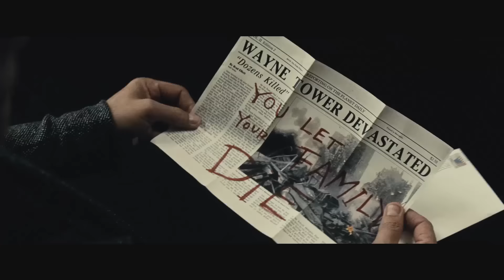BATMAN VS SUPERMAN - Comic-Con Trailer Deutsch German (2016)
Zwei Wesen des zerstörten Planeten Krypton brachten im Finale von „Man Of Steel“ Zerstörung auf die Erde: Die Kontrahenten Superman (Henry Cavill) und General Zod (Michael Shannon). Der böse Zod wurde geschlagen und der Mann aus Stahl wird fortan entweder als Gott verehrt oder – ob seiner Macht – als Bedrohung für die Menschheit verdammt. Ein gewichtiger Wortführer im globalen Shitstorm gegen Superman ist Bruce Wayne alias Batman (Ben Affleck). Der sorgt – moralisch unterstützt von Butler Alfred (Jeremy Irons) – für Ordnung in Gotham City und ist von den tödlichen Auswirkungen des Gigantenkampfes in der Nachbarstadt Metropolis auch persönlich betroffen. Er stellt sich gegen seinen rot bemäntelten Kollegen, verbal und mit Körpereinsatz. Doch während Batman und Superman kämpfen, taucht eine neue Bedrohung auf, die beide zusammenschweißen könnte und an der das junge Unternehmer-Genie Lex Luthor (Jesse Eisenberg) alles andere als unschuldig ist. Zeit, dass sich die Mitglieder der Heldengruppe Justice League formieren…

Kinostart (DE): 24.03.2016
Laufzeit: 152 min.
FSK: ab 12 Jahren freigegeben
Im Verleih von Warner Bros.